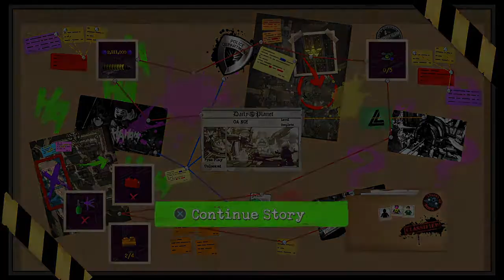Kitty Pryde in Lego DC Super-Villains "Oa No!"